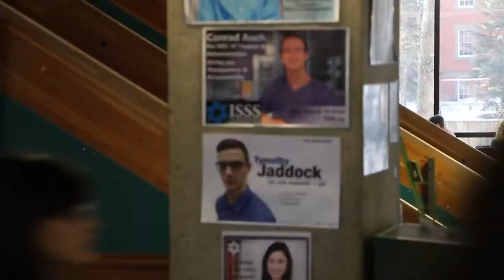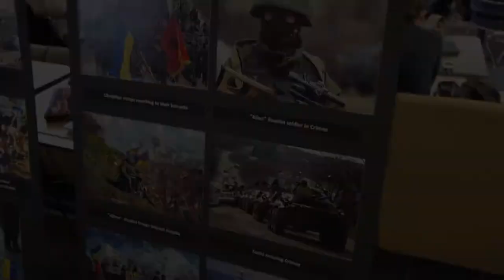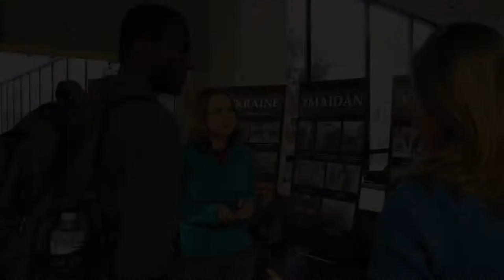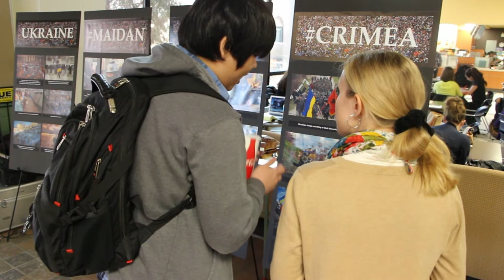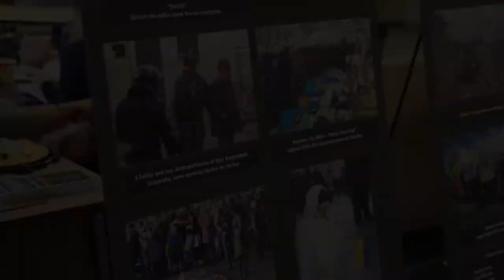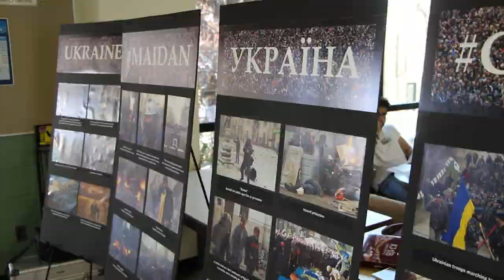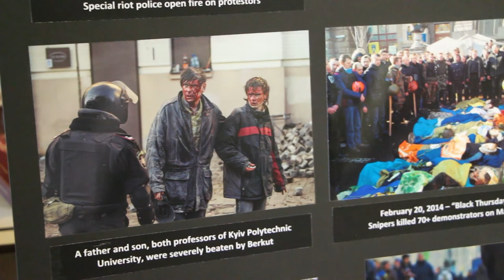UKRAINE - MAIDAN - УКРАЇНА Exhibit at the University of Alberta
A Revolution for Dignity

How did EuroMaidan become Maidan and turn into a Revolution for Dignity?
How does it relate to Crimea?
What's going on now?
Where can I learn more?
A photo-exhibit dedicated to unfolding situation in Ukraine opened today in the Galleria between Rutherford North and Rutherford South Libraries. The exhibit has been prepared by students/staff of the Ukrainian Folklore program/Kule Folklore Centre in conjunction with Modern Languages and Cultural Studies. It will be on display March 19-20 and March 22-26 in the Rutherford Library, and March 21, 1:00 - 5:00 p.m. in the North-East foyer of CAB. Nataliya Bezborodova, Kateryna Kod (Ukrainian Folklore) and Olha Ivanova, (Translation Studies) will be manning this display in CAB on Friday afternoon ready to answer questions of those interested in learning more about the Ukrainian Maidan.

We thank Nataliya Bezborodova and Larisa Cheladyn, Maryna Chernyavska and Lynnien Pawluk, Kateryna Kod and Olha Ivanova, authors of the images and everyone who supported this idea and the creation of the Maidan exhibit.